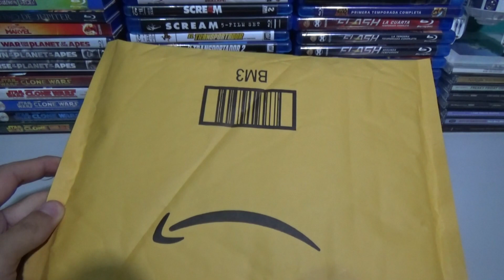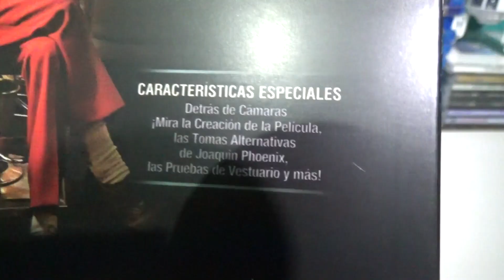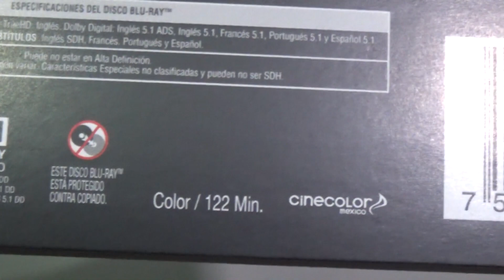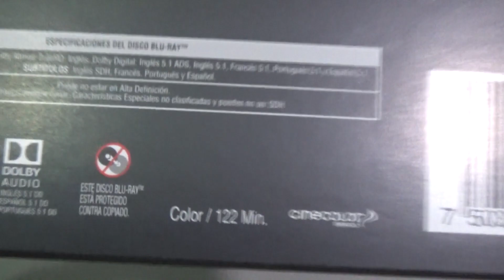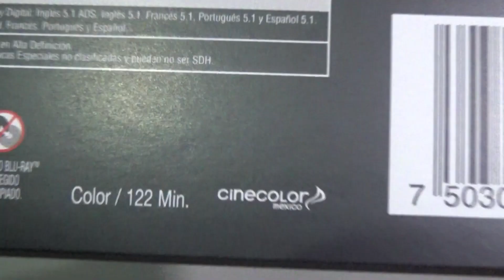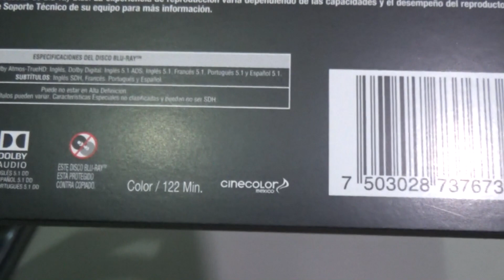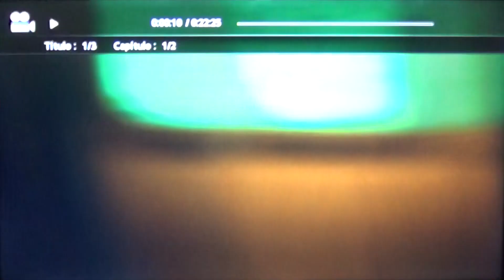UNBOXING & MENU REVIEW | JOKER (Guasón) Blu-ray con Slipcover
El día de hoy, les vengo mostrando el unboxing de la película Joker (Guasón) que esta edición sencilla bluray me compré en Amazon México y adelantaron el lanzamiento!... también les muestro el menú de la película.